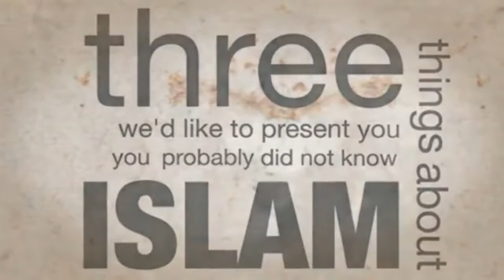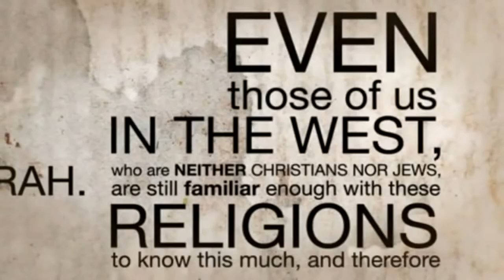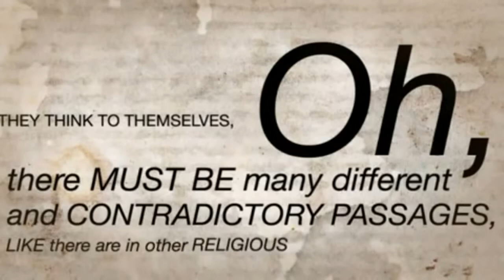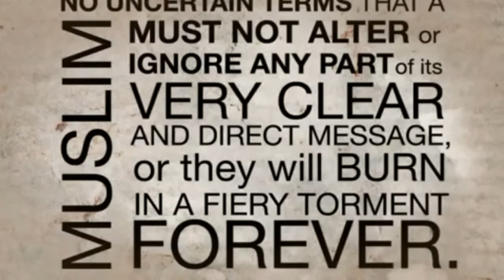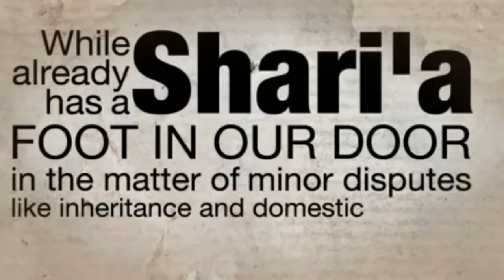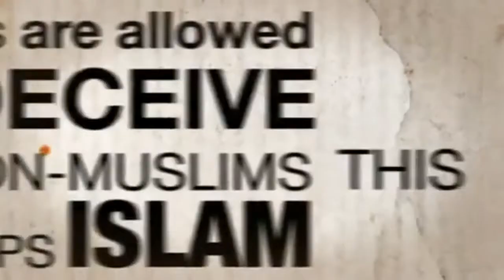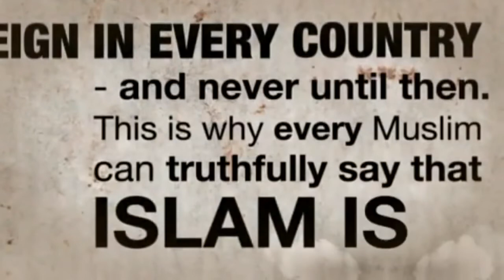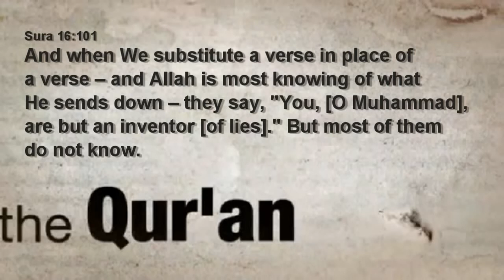more words...........islam - the "religion" of "peace" ..... (aka s3m3tlc s3mantlcs)